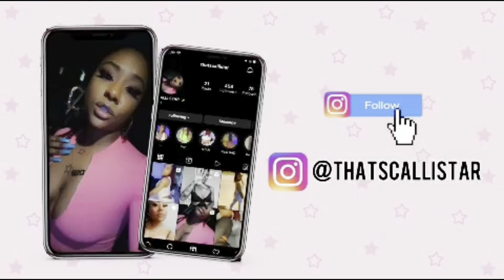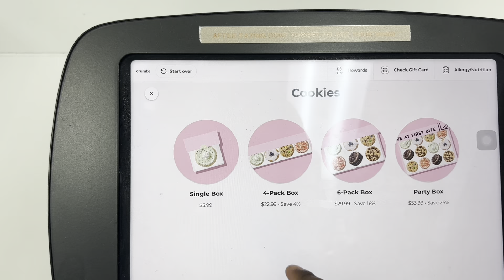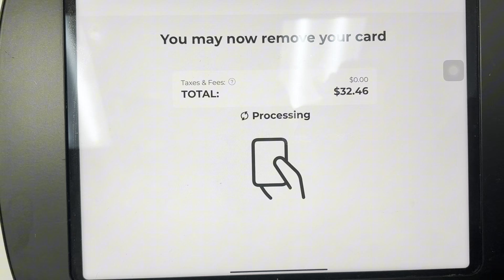BACK TO WORK | CRUMBL COOKIE REVIEW